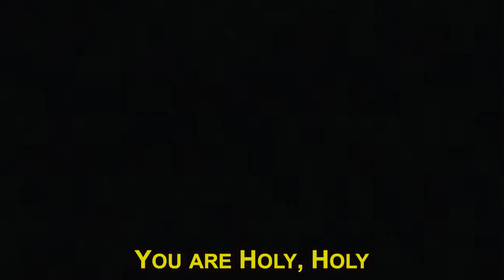𝗧𝗵𝗲 𝗚𝗼𝗱 𝘄𝗵𝗼 𝘁𝗲𝘀𝘁𝘀 𝗼𝘂𝗿 𝗵𝗲𝗮𝗿𝘁𝘀 || 1 Thes. 2:4 || San Marcos Church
𝗧𝗵𝗲 𝗚𝗼𝗱 𝘄𝗵𝗼 𝘁𝗲𝘀𝘁𝘀 𝗼𝘂𝗿 𝗵𝗲𝗮𝗿𝘁𝘀
1 Thes. 2:4

𝗵𝘁𝘁𝗽𝘀://𝘀𝗮𝗻𝗺𝗮𝗿𝗰𝗼𝘀𝗰𝗵𝘂𝗿𝗰𝗵.𝗰𝗹/𝗼𝗳𝗳𝗲𝗿𝗶𝗻𝗴